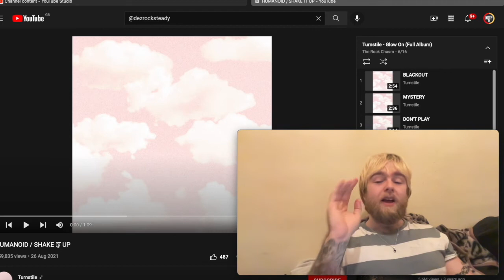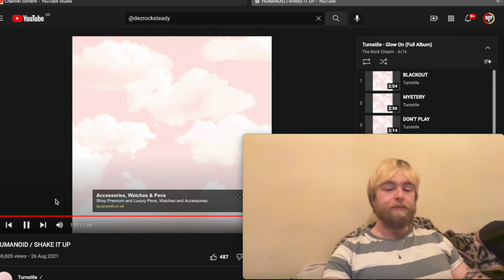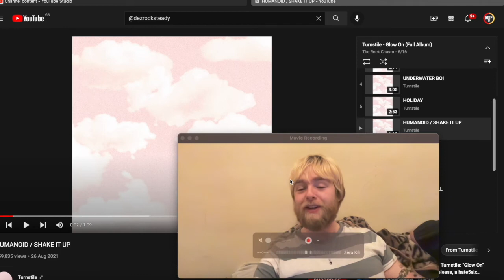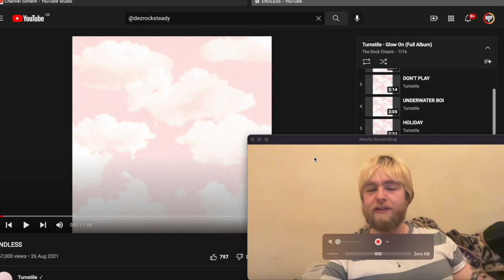Turnstile - Humanoid/Shake It Up | First Listen & Reaction!!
First Time Listen & Reaction to Turnstile - Humanoid / shake it up

Peace